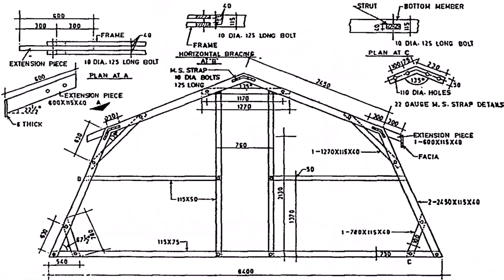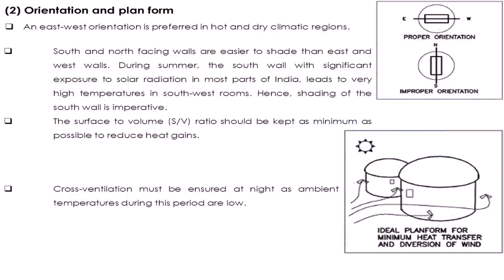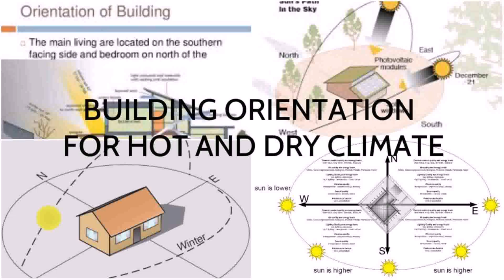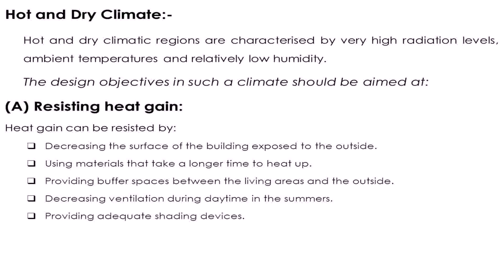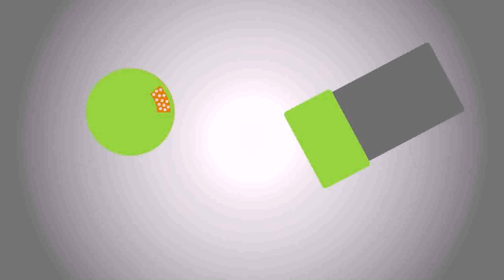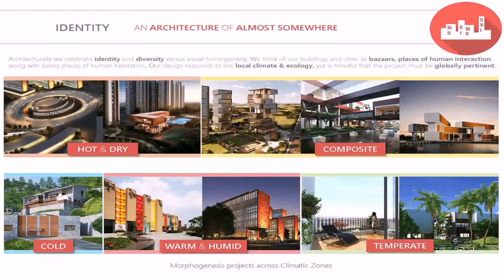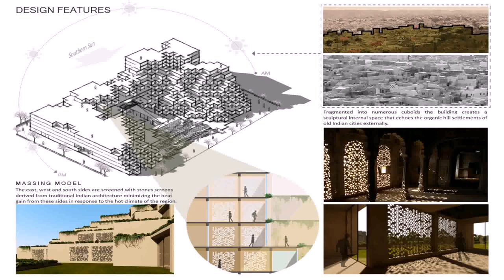Hot Dry Climate House Design In India (see description)